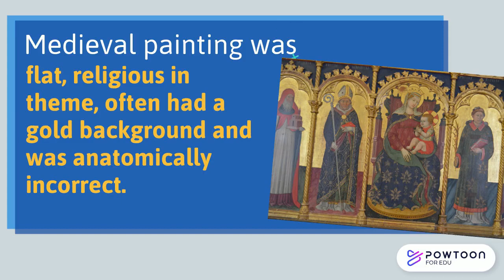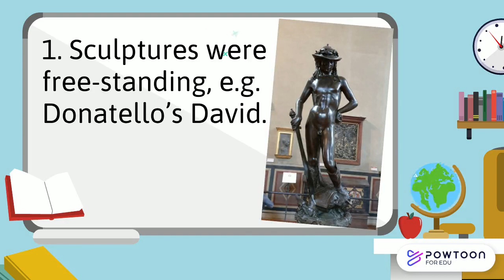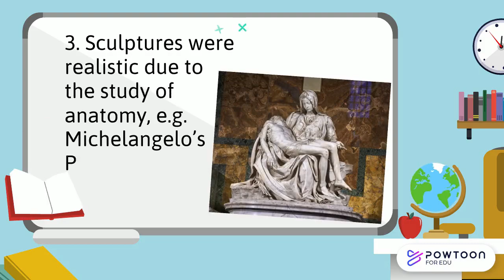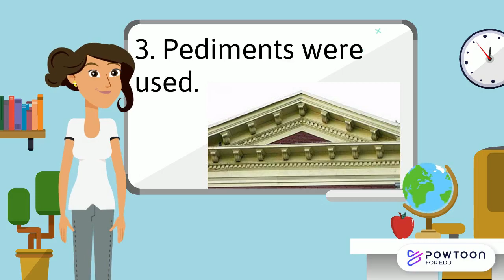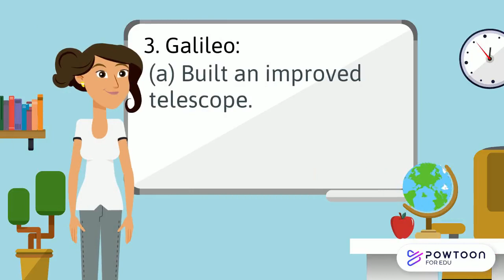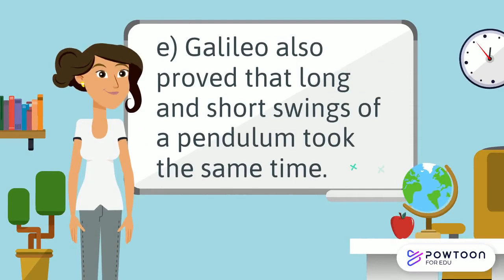What significant changes took place in the fields of the arts and science during the Renaissance?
A short video for 1st-year students that covers some of the key changes that took place during the Renaissance.